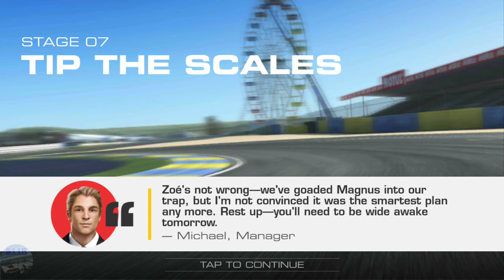REAL RACING 3 – EVENT ARCHIVES – KING OF THE RING – STAGES 7 TO 9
REAL RACING 3 – EVENT ARCHIVES – KING OF THE RING
Car: Porsche 911 GT2 RS
STAGE 07 (Tip the Scales)
7.1 Circuit des 24 Heures(Cup) @00:23
7.2 Circuit des 24 Heures(Cup) @04:32
7.3 Circuit des 24 Heures(Cup) @16:08
7.4 Circuit des 24 Heures(Head To Head) @26:03

STAGE 08 (Reclaim the Title)
8.1 Porsche Test Track On-road Circuit[Short](Elimination) @30:05
8.1 Video Replay @32:05
8.2 Porsche Test Track Dynamic Circuit(Speed Snap) @34:12
8.3 Porsche Test Track On-road Circuit[Long](Cup) @35:05
8.4 Porsche Test Track On-road Circuit[Long](Head To Head) @39:45
8.4 Skip Goal @47:23
Exhaust 4th Upgrades @39:25

STAGE 09 (Only No. 1)
9.1 Nurburgring Mullenbachschleife(Elimination) @47:46
9.1 Video Replay @49:47
9.2 Nurburgring Sprint Circuit(Autocross) @51:52
9.3 Nurburgring Grand Prix Circuit(Cup) @58:49
9.4 Nurburgring Grand Prix Circuit(Speed Record) @1:03:03
9.5 Nurburgring Grand Prix Circuit(Head To Head) @1:11:28
9.5 Skip Goal @1:18:05
Reward Porsche 911 GT2 RS @1:18:15

Steering Assists: Off
Brake Assist: Off
Traction Control: Off